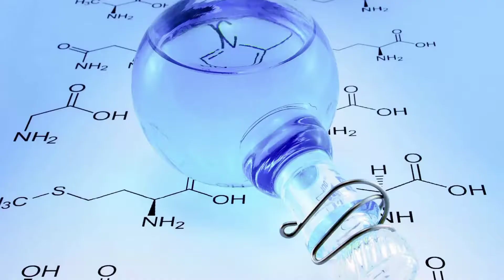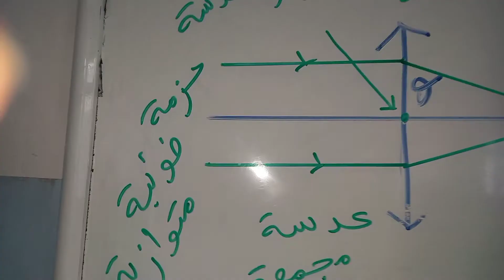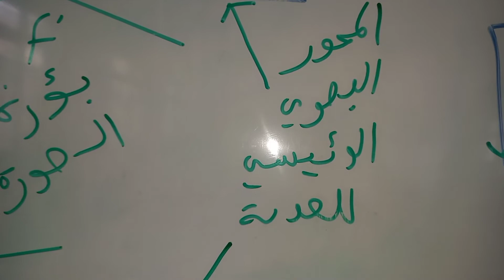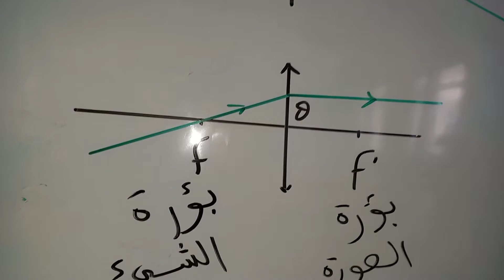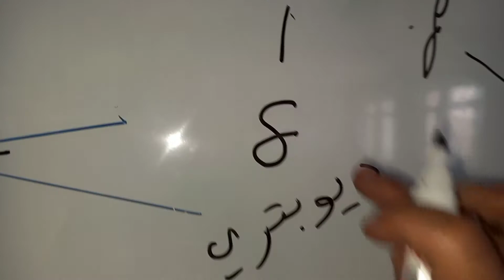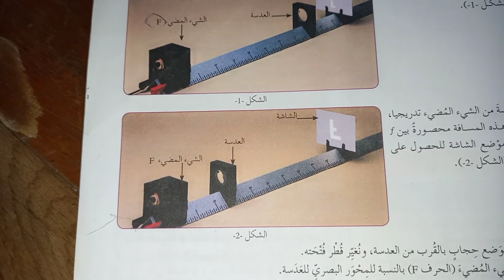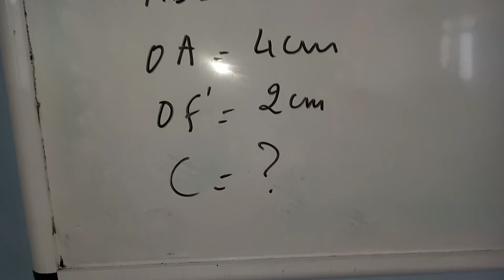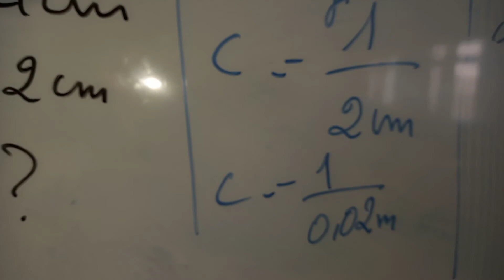العدسات الرقيقة السنة الثانية اعدادي المغرب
الفيزياء الكيمياء
الفيزياء المغرب
شرح درس الفيزياء
دروس الفيزياء المغرب
دروس الفيزياء
فورميني بالدارجة
formini bedarija
الفيزياء الاولى إعدادي
الفيزياء اولى اعدادي
الفيزياء ثانية اعدادي
الفيزياء ثالثة اعدادي
physique chimie
physique chimie 1 année college
physique chimie 2 année college
physique chimie 3 année college
1 année college
2 année college
3 année college